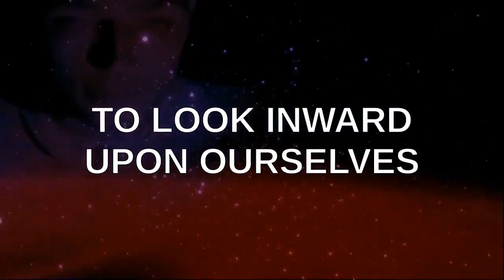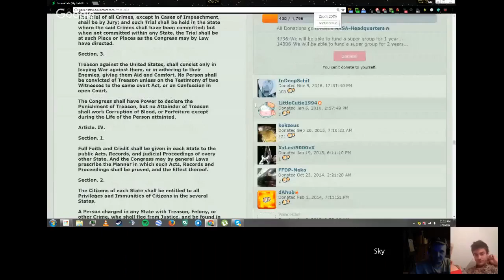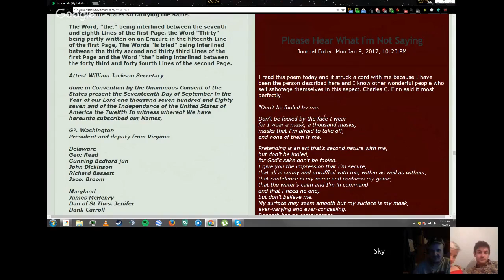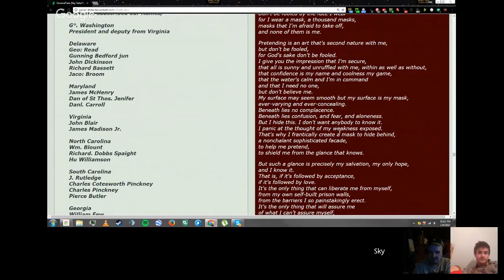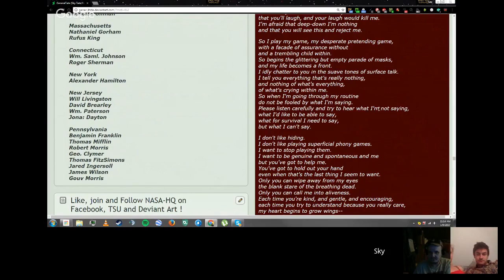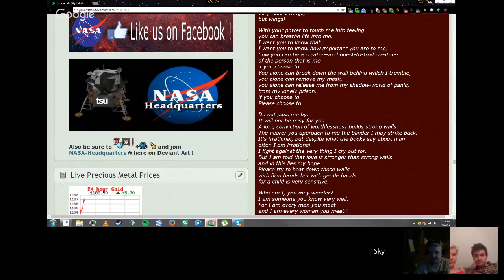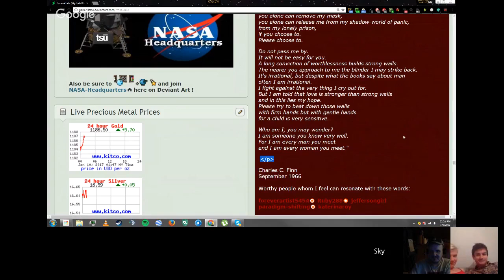PSEC - 2017 - A Year Of Integration (01 of 03) [hd 1280 x 720]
ABOUT: In this episode of "Paradigm Shift - An Educational Comedy" that we have titled as "PSEC - 2017 - A Year Of Integration" -- At the beginning of each year, we tend to have a basic feel for the upcoming theme, we give it a name and then see if it plays out that way. 2015 was A Year Of Action and it turned out to be exactly that. Also going by a secondary name of "the year everyone was offended by everything". The year 2016 was A Year Of Discovery and in those discoveries, lots more things for lots more people to become even more offended by. So for this video, we reflect back a little on this and we discuss why we feel that 2017 will be A Year of Integration. This discussion includes Dave Kelso (Time Warrior), Richard Hamilton (GeneralTate), Katerina Roy and Paul Roy.

Participants List: Dave Kelso (Time Warrior), Richard Hamilton (GeneralTate), Katerina Roy, Paul Roy
Applicable Hashtags

dTube WebTorrent Magnet Download (full 2hr 30mins): refer to journal links for download.
dTube WebTorrent Magnet Download (first 51mins): refer to journal links for download.
dTube WebTorrent Magnet Download (second 51mins): refer to journal links for download.
dTube WebTorrent Magnet Download (final 47mins): refer to journal links for download.
Minds Video: Exceeds time limit
WebTorrent Magnet Download (full 2hr 30mins): refer to journal links for download.
WebTorrent Magnet Download (first 51mins): refer to journal links for download.
WebTorrent Magnet Download (second 51mins): refer to journal links for download.
WebTorrent Magnet Download (final 47mins): refer to journal links for download.